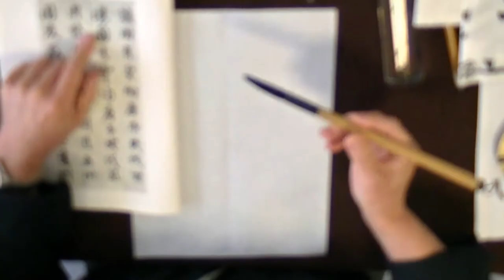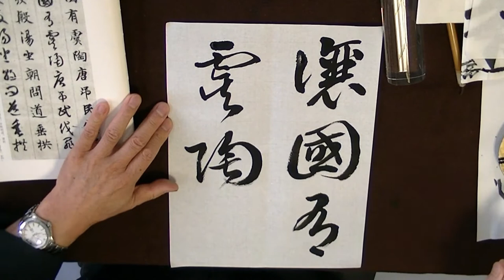阪口大儒 臨書 智永 千字文 草書 太源書道会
太源書道会副理事長　阪口大儒の臨書動画です